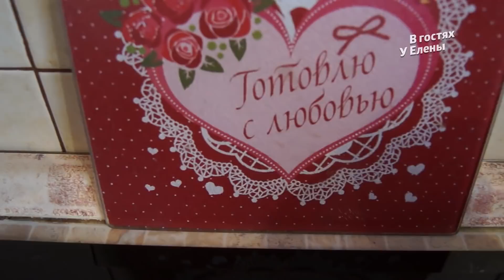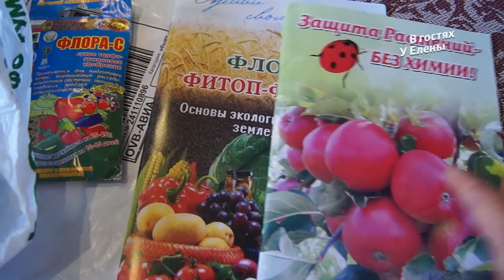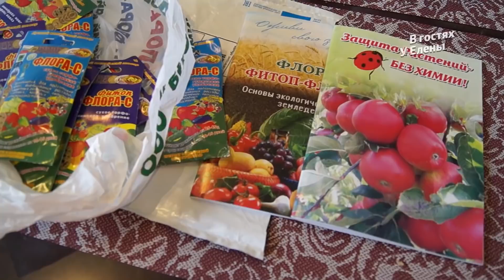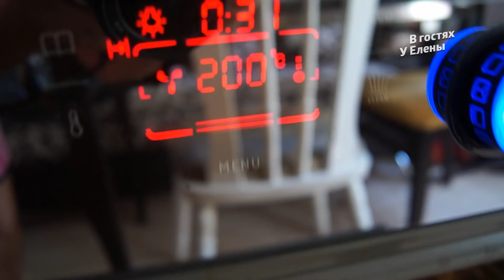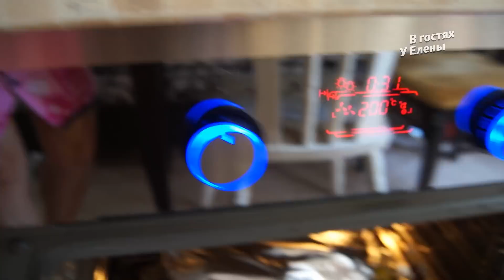ВЛОГ: УЖИН ДЛЯ ЛЮБИМОГО. СЕКРЕТИКИ. ЧАСТЬ 1.